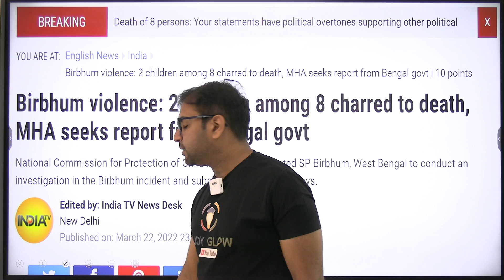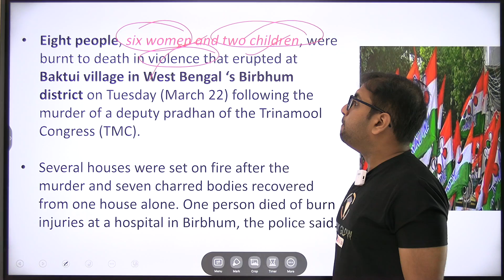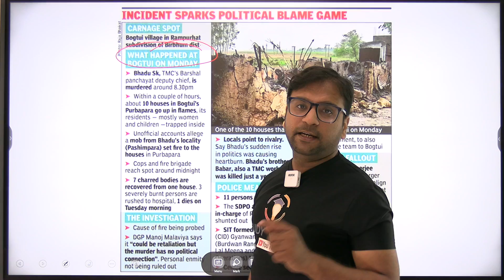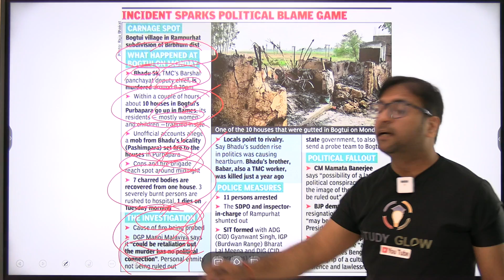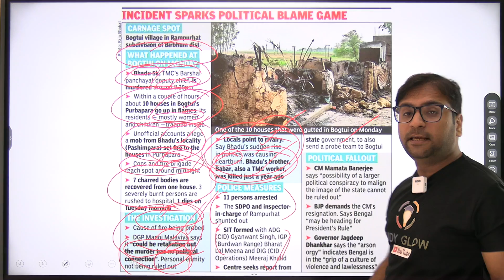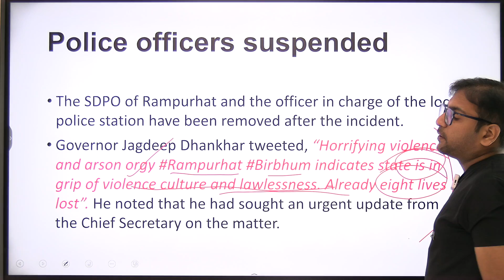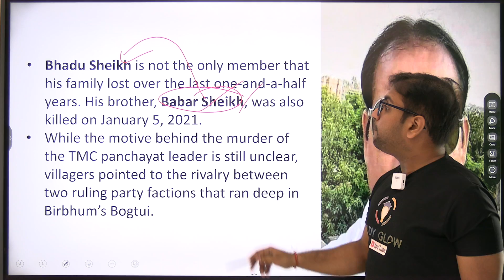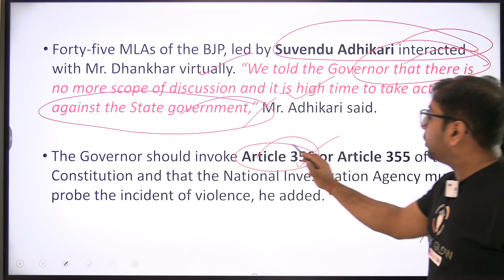8 charred to death: What led to carnage at Rampurhat in village in West Bengal | Siddhant Agnihotri